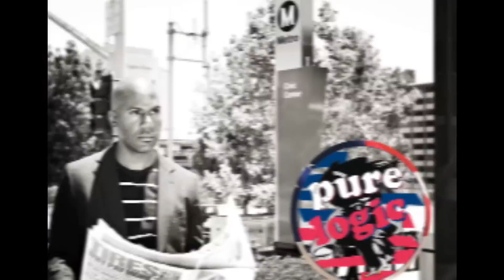Pure Logic | Kill Bill Politics (Season 3, Episode 1)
Episode Description:

Many American citizens, politicians, and political pundits place the blame for the nation's high unemployment numbers and the sluggish economic recovery solely on President Obama, but are unaware, ignore, or have forgotten the fact that the GOP has killed nearly a half dozen job related bills proposed by the President. Pure Logic host Anthony McLemore takes highlights the various bills killed by the GOP and who they would've benefited should they have passed.

Blacktree is at all the hottest events on the planet (award shows, movie premieres and press junkets, fashion shows, etc.) and now BLACKTREE ON TV brings stars to YOU on Soul of the South! Watch Full episodes below, and tune in!